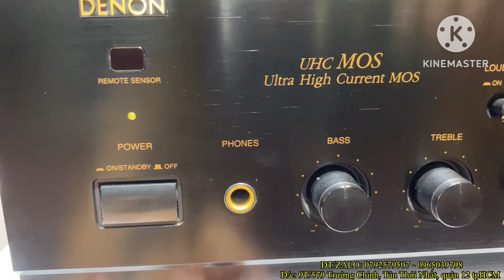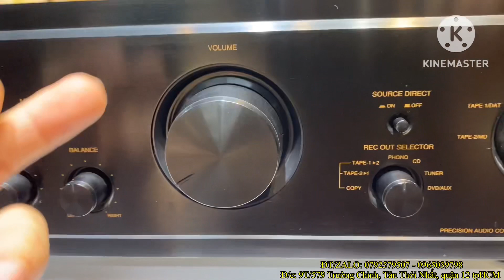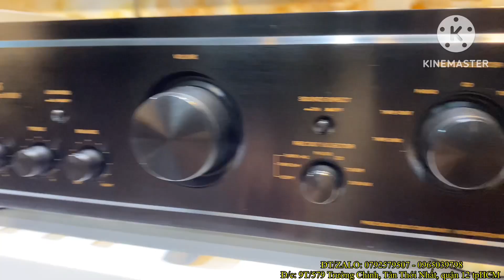Denon pma-1500RII BLACK - Test loa khả năng hoạt động của Amply với loa BOSE 701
- AC: 100V - 250W,
công suất ra loa 140W-8ohm - 280W-4ohm
- Dòng Amply mang âm trầm mạnh mẽ đặt trưng của DENON, nhưng vẫn giữ được độ chi tiết trong từng bản nhạc rất dễ ghép loa đặt biệt là BOSE,…
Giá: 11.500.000